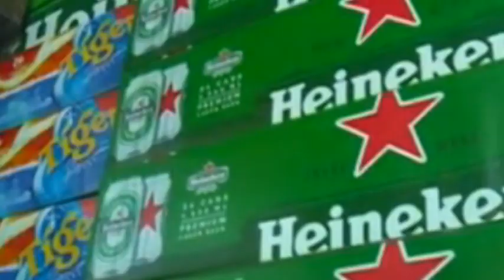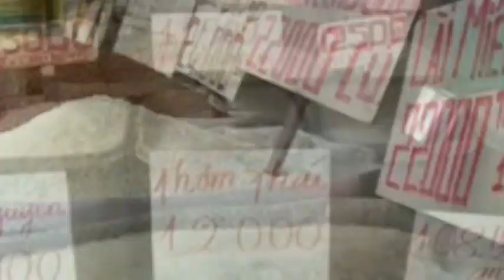VN-Hàng Tết Việt tăng 15% vì dân lo tích trữ